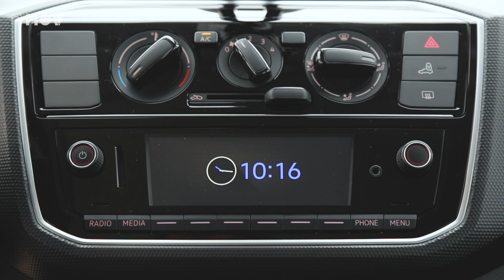VOLKSWAGEN UP! FICA MAIS SOFISTICADO. MAS TAMBÉM MAIS CARO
Criado para ser um carro mais barato, o up! enfrentou problemas pelo caminho que fizeram com que a Volkswagen mudasse sua trajetória. A origem popular ficou no passado e o up! passou a ser mais sofisticado - e também mais caro. E aí fica a pergunta: ainda vale a pena pagar pelo carro da VW? É o que respondemos nesta avaliação. Confira!